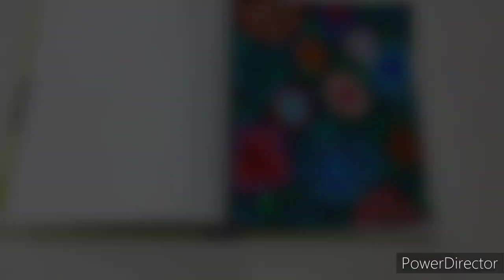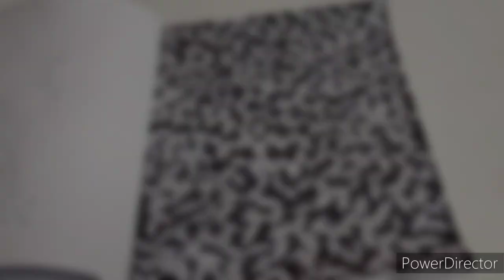3 ways to fill a sketch book with mindfulness activity and seemless patterns.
Are you feeling anxious or overwhelmed? This therapeutic art excercise uses the principles of grounding and mindfulness to help manage anxiety stress and other over whelming emotions, no matter what settings you are in.

MATERIALS NEEDED:
. sketch book ( any type of paper )
. drawing materials ( markers, crayons, colour pencils, sketch pens)
.ball point pen (any colour )